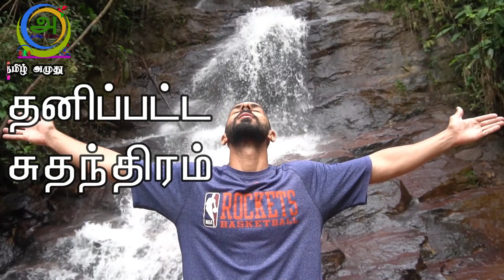Impact of Personal Freedom! A Real Life Event இதுதான் தனிப்பட்ட சுதந்திரம்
Be Like a Winner!
The little ones are always up for something fun and new, Brighten any day with these amazing effort taken from our channel "TamilAmudhu||தமிழ் அமுது"